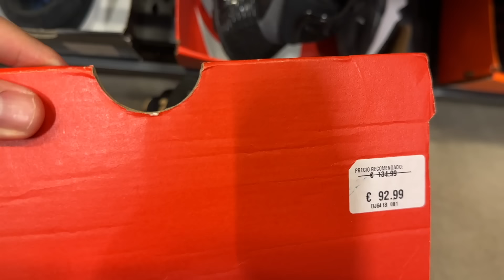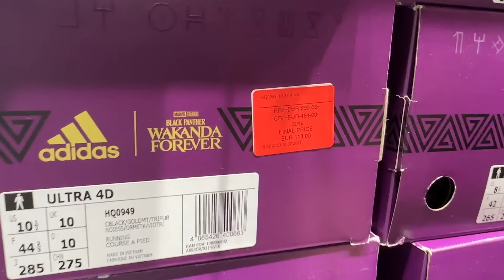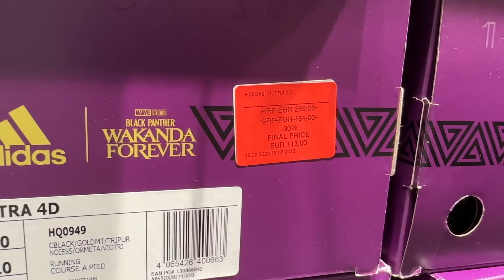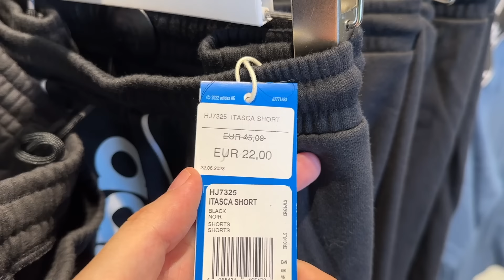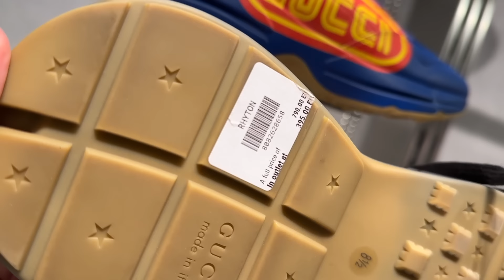DE COMPRAS en los MEJORES OUTLETS de MADRID 2023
En el video de hoy vamos de compras a los mejores outlets de todo Madrid. Vamos en búsqueda de las mejores zapatillas y ropa a los mejores precios. ¿Qué encontraremos en el outlet de Nike?